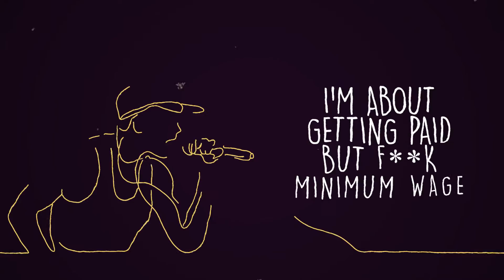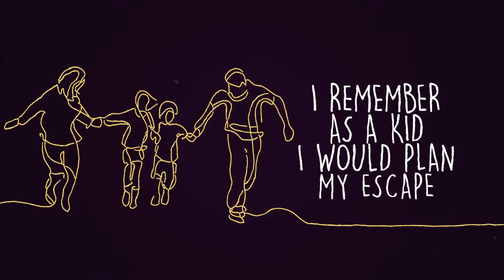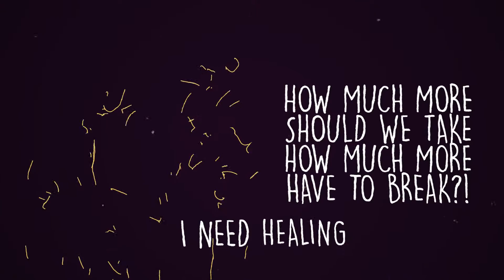Joe Grind - Mental Break Down Feat. Leanne Robinson [Lyric Video]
Available on all music platforms Feb 19th